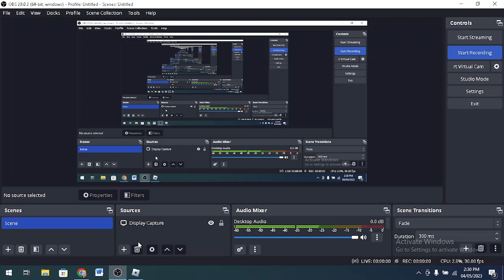DONATING ROBUX #2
Hey there! I am a Youtuber that likes to upload videos about gaming.